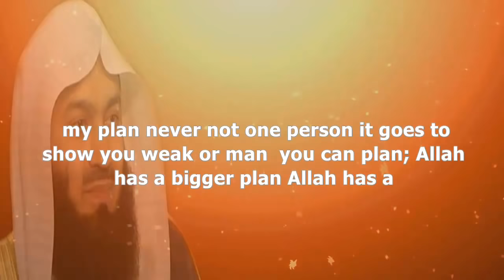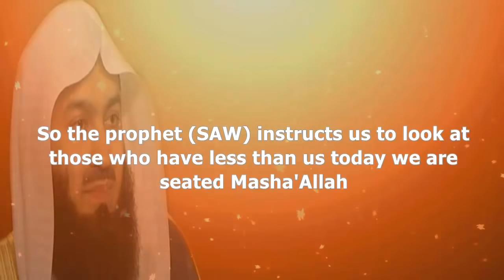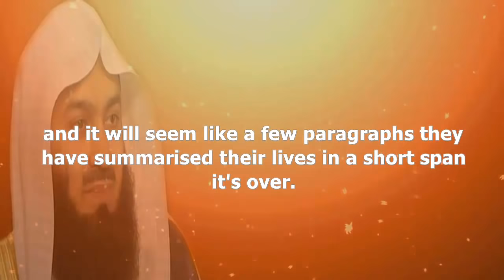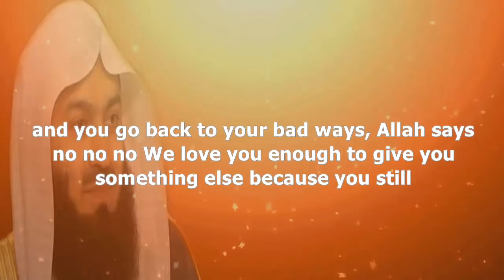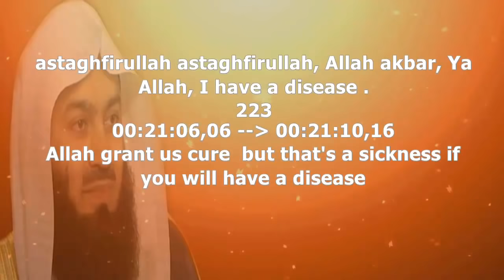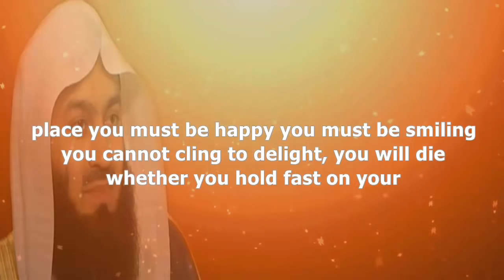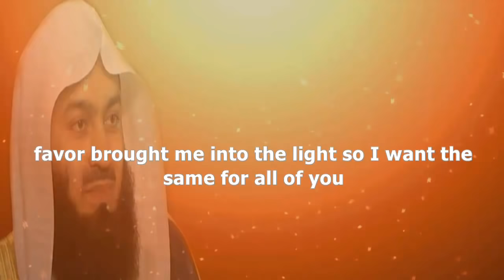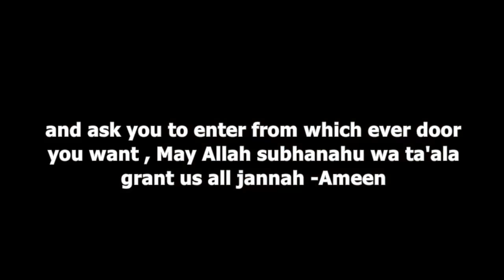Blessings in the midst of Hardship | Mufti Menk [Very powerful Reminders]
📌 Blessings in the midst of hardship